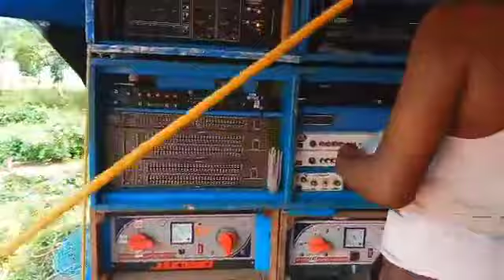Barmon music Aber 0 9MIT 8 Bass Nine cholcha